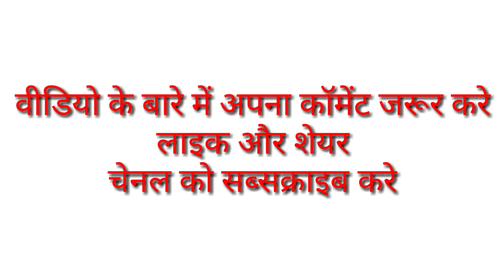कर्क राशि एक मन्त्र जीवन बदल देगा | kark rashifal | Cancer Horoscope | DR.OM CHI